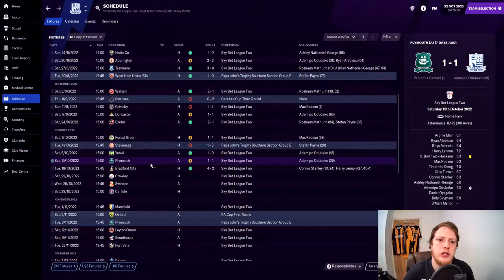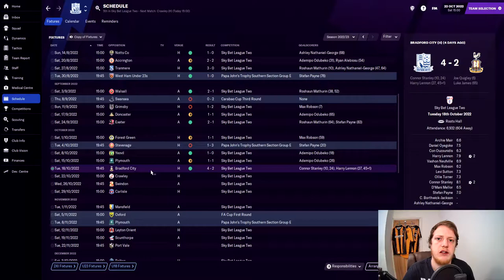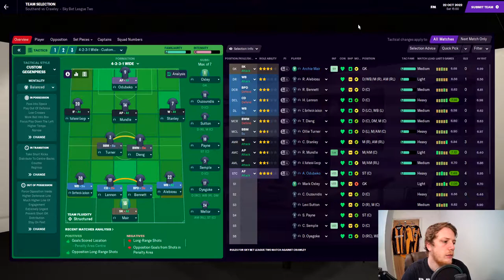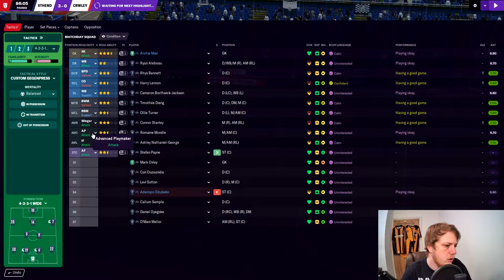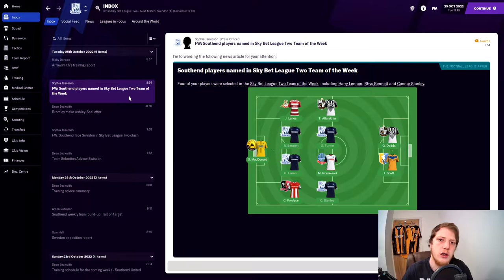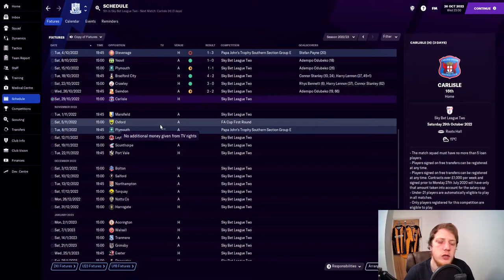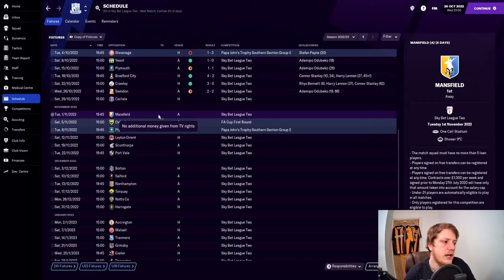FM21 | Southend United | Episode 22 | TABLE TOPPERS? | Football Manager 2021 | Saving Southend | LLM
Southend FM21 SouthendUnited. We've had a strong start to the season. We take on Crawley Town and Swindon Town as we look to push towards the top of the table. Can we top it? I hope you join me for the LLM journey in this FM21 series. Let's hope Football Manager 2021 brings us glory!

AMD Ryzen 5 2600, 8GB RAM, 222GB SSD, 500GB HDD, Radeon HD 7950